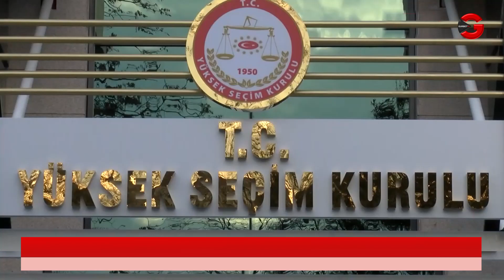Erzincan'da aday adaylığı başvuruları başladı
Seçim startının verilmesinin ardından partilerde milletvekilliği aday adaylığı için başvurular başladı. Erzincan’da AK Parti’den başvuru yapan isimlerden biri de Ak Parti Merkez İlçe Başkanı Avukat Ferhat Bulut oldu.

Gurbet 24 TV Erzincan'ın televizyon kanalı olarak ön plana çıkıyor. Gurbet24 TV sunduğu içerikler ile Erzincan ve çevre illeri tanıtıyor. Gurbet24 TV çok geniş bir yayın içeriği bulundurduğundan her kitleyi etkilemeyi başarıyor. Gurbet24 TV’nin yayınlarını internet üzerinden online olarak izleyebileceğiniz gibi, televizyondan İPTV’lerden, Smart TV’lerden, İnternet bağlantılı uydu cihazlarından da 7/24 izleyebilirsiniz.  Ayrıca Online izleme seçeneği sayesinde istenilen her yerde Gurbet24 TV’nin içeriklerine erişmek mümkün.